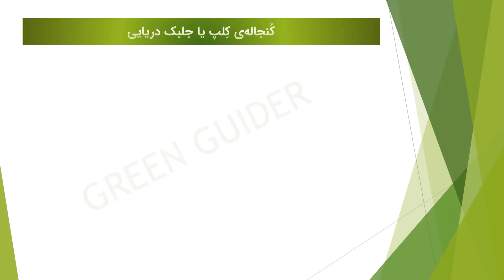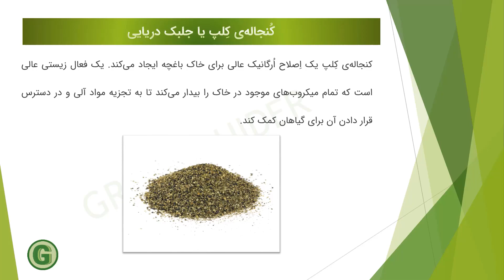[ جلبک دریایی ] یا [ کنجاله کلپ ] چیست؟ 🌷 نکات باغبانی و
☘️ آموزش رایگان کشاورزی: کنجاله کلپ یا جلبک دریایی چیست؟ این کود ارگانیک چگونه تولید و فرآوری می‌شود و حاوی چه مواد مغذی میکرو و ماکرو می‌باشد. همچنین یاد می‌گیرید که کنجاله کلپ یا جلبک دریایی را در چه فصل و هنگامی باید به خاک اضافه کنید...

برای موضوع دلخواه خود روی زمان روبروی هر موضوع کلیک کنید.

🎥 کود ارگانیک کنجاله کلپ یا جلبک دریایی چیست و حاوی چه مواد مغذی می‌باشد؟ 00:08

🎥 عملکرد کنجاله کلپ برای فعالیت‌های میکروبی خاک چیست؟ 01:03

🎥 بهترین زمان مصرف و فصل اعمال (کود دهی) کود ارگانیک کنجاله کلپ یا جلبک دریایی به خاک چه زمانی است؟ 01:38

برای تماشای ویدئوی قبلی و آشنایی با ظرفیت تبادل کاتیونی یا Cation Exchange Capacity به لینک زیر مراجعه کنید:

سرتیترهای ویدئوی قبلی:
ظرفیت تبادل کاتیونی یا Cation Exchange Capacity چیست؟
عملکرد یون‌های کاتیون و آنیون در خاک رسی و شنی؟
مقایسه ظرفیت تبادل کاتیونی خاک شنی و خاک رسی.

📌 کود ارگانیک کنجاله کلپ یا جلبک دریایی چیست و حاوی چه مواد مغذی می‌باشد؟
کُنجاله‌ی کِلپ از جُلبَک دریایی در آب‌های سرد دریاها یا اقیانوس‌ها گرفته می‌شود که در دمای پایین فرآوری شده و سپس به یک محصول از نوع کُنجاله(وقتی آب یا روغنِ چیزی گرفته ‌شود به تفاله‌ی آن کُنجاله گویند) تبدیل می‌شود. کنجاله را می‌توان به صورت مایع، عصاره‌ی پودری غلیظ یا محصولی از نوع خوراکی تهیه کرد. کِلپ کاملاً پایدار است، زیرا جُلبَک دریایی یک محصول طبیعی است که به وفور در اقیانوس رشد می‌کند.
کُنجاله‌ی کِلپ همچنین حاوی مواد مُغَذیِ ماکرو و میکرو (درشت و ریز مُغَذی)، عناصر کمیاب و منابع حیاتی است.

📌 عملکرد کنجاله کلپ برای فعالیت‌های میکروبی خاک چیست؟
کنجاله‌ی کِلپ یک اِصلاح اُرگانیک عالی برای خاک باغچه ایجاد می‌کند. یک فعال زیستی عالی است که تمام میکروب‌های موجود در خاک را بیدار می‌کند تا به تجزیه مواد آلی و در دسترس قرار دادن آن برای گیاهان کمک کند.

📌 بهترین موقع مصرف و فصل اعمال کود ارگانیک کنجاله کلپ یا جلبک دریایی به خاک چه زمانی است؟
کُنجاله کِلپ باید در اوایل بهار و پاییز، زمانی که خاک مشغول به فعالیت است، استفاده شود. قبل از نشاء‌کاری به طور کامل در خاک مخلوط کنید یا برای گیاهان موجود، از بالا مقداری با خاکِشان مخلوط نمایید. کُنجاله کِلپ را می‌توان به عنوان کود برای گل‌ها، سبزیجات، درختچه‌ها، گیاهان آپارتمانی، پیازها، درختان، چَمَن‌ها و کُمپوست استفاده کرد.

راهنمای‌سبز - GreenGuider
هدف از ساخت این ویدئوها بالا بردن سطح علمیِ کشاورزان، باغبانان و همه کسانی که به کشت و پرورش و کود دهی گیاهان و درختان علاقه دارند می‌باشد. مطالبِ استفاده شده در ساخت ویدئوهای راهنمای سبز از دسته‌بندی و پژوهش با استفاده از مطالب روز دنیا و اطلاعات و تجربه‌ی افرادِ خبره در کشاورزی بدست آمده است. اگر به کشاورزی (چه کِشت خاکی و چه هیدروپونیک) علاقه دارید و می‌خواهید در کشاورزی بروز و با علم دنیا هم جهت شوید با راهنمای سبز در ارتباط باشید.

️✏️ دوستان هر سوالی که در زمینه کشاورزی دارید می‌توانید در قسمت نظرات از ما بپرسید.

با راهنمای سبز با رفتار گیاهان و طبیعت اطراف خود بیشتر آشنا شوید.